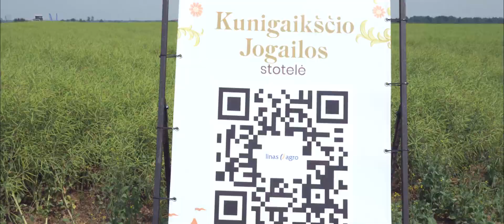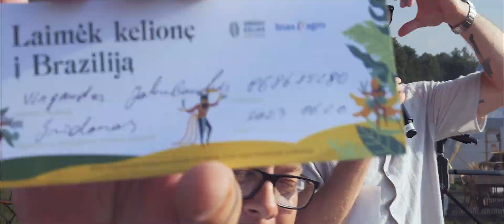Linas Agro Grūdo Kelias AfterMovie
Renginių filmavimas